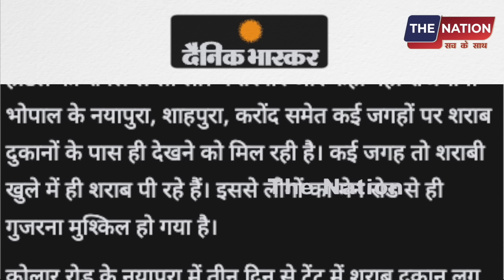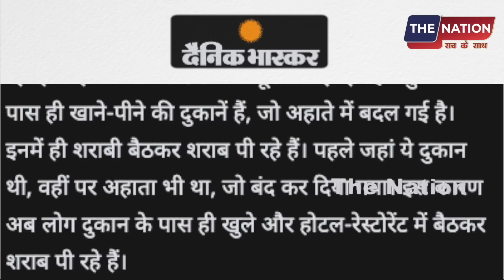चुनाव से पहले BJP का भारी विरोध! सड़क पर उतरे लोग! PM Modi | Amit Shah | CM Yogi | LIVE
चुनाव से पहले बीजेपी का भारी विरोध! सड़क पर उतरे लोग!